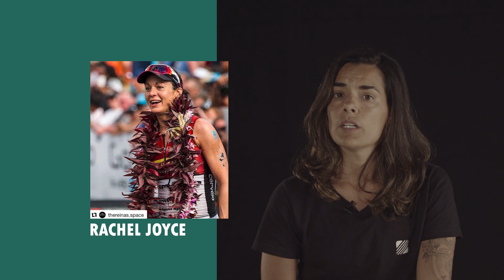Atletas profissionais querendo comprar o IRONMAN? Como assim?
Ana Lidia Borba fala sobre a movimentação da PTO e sua intenção de adquirir a marca IRONMAN.

Vídeos novos: Terças e Quintas